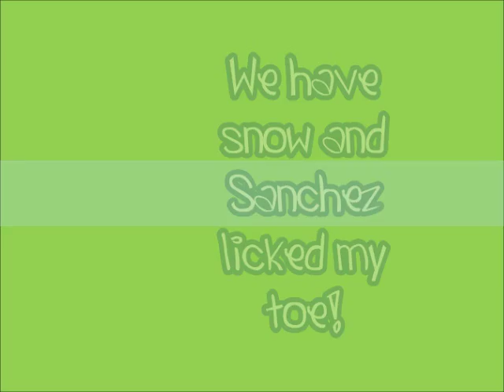Rock the Day snow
Reese and Noah are excited to see the snow!  We didn't get very much but we're determined to play with it, no matter how cold it is!